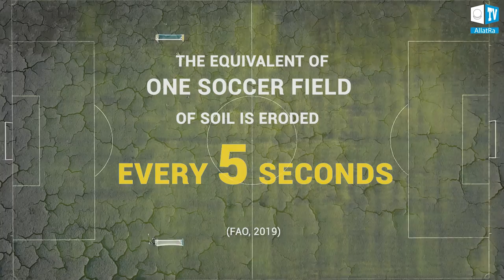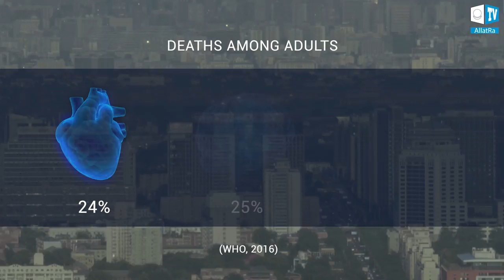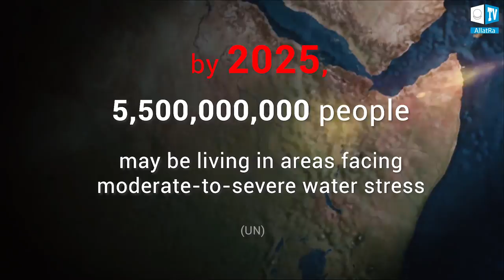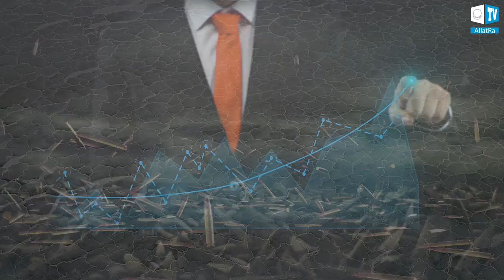How are we killing the planet?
We are at the point of no return after which people will not be able to re-create and fix anything. Next is the stage of environmental disaster. In some parts of the globe, this stage has already come. This situation leads to the death of all life, including humanity.

The Earth is our home. What does our home look like today? What have we done for our home so that we can live safely in it?

The conference "Global Crisis. This Already Affects Everyone" with an option of choosing a language on the official website of the Creative Society Project